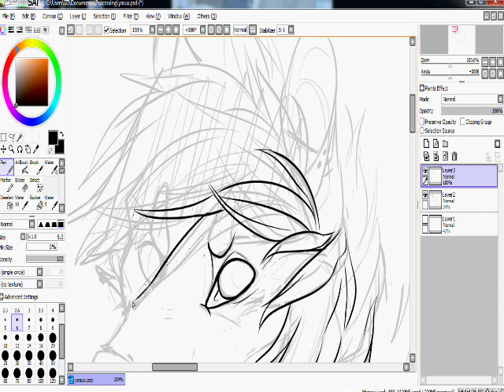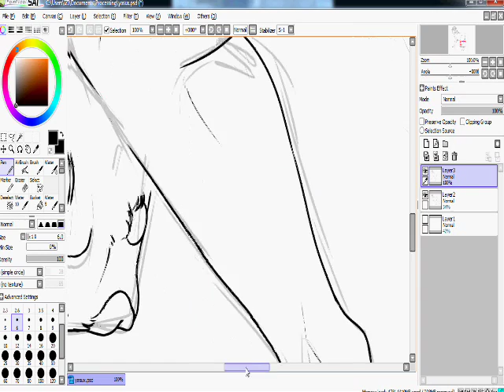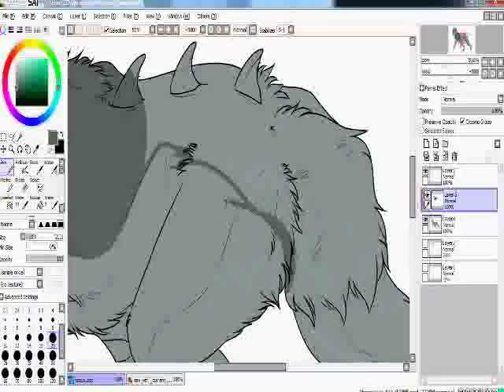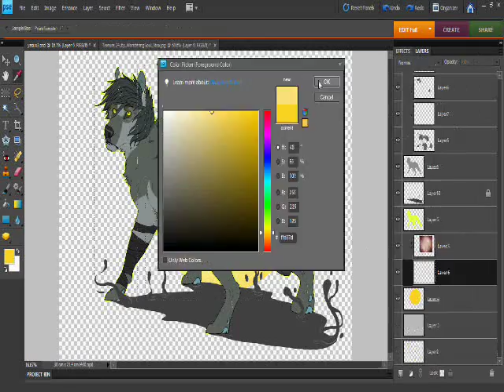Akirow Speedpaint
Speedpaint of a gift for Akirow on DA

Song: Are you Ready: Nero